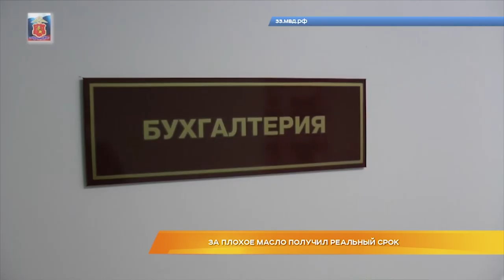За плохое масло получил реальный срок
За плохое масло получил реальный срок. В Ленинском райсуде вынесли приговор Станиславу Фролову, который поставлял в соцучреждения области некачественные продукты.